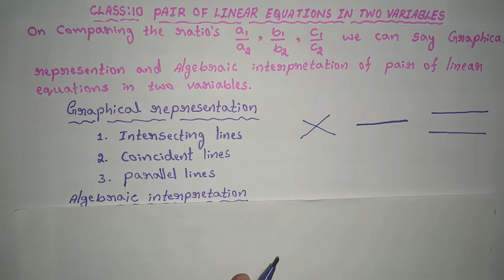CLASS 10, PAIR OF LINEAR EQUATIONS IN TWO VARIABLES(Graphical representation and Algebraic interpre)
From this video you can easily solve Class 10 Pair of linear equations in two variables (Graphical representation and Algebraic Interpretation of pair of linear equations in two variables by comparing the ratios a1/a2 , b1/b2 , c1/c2)